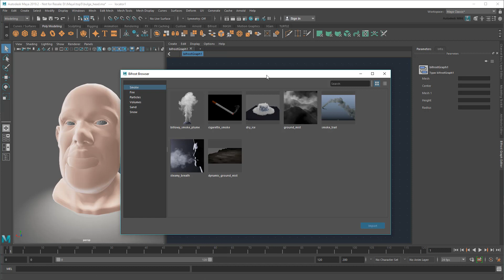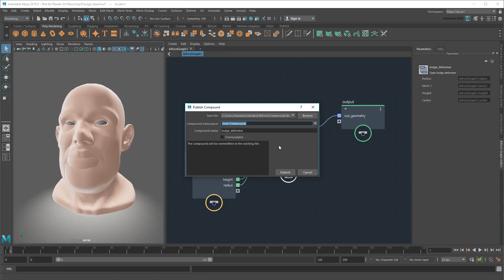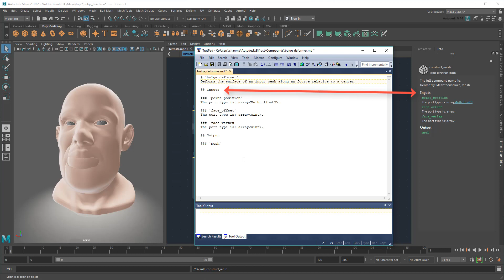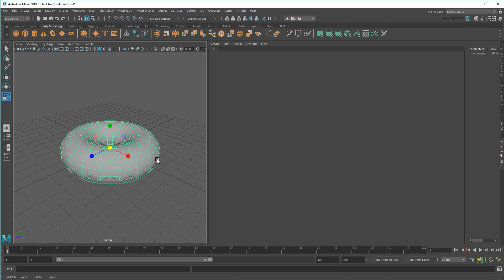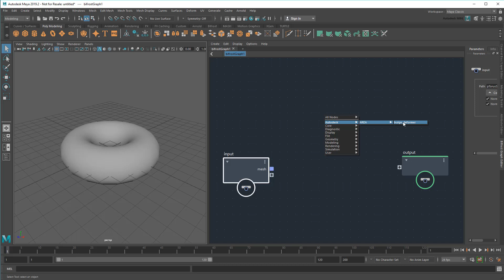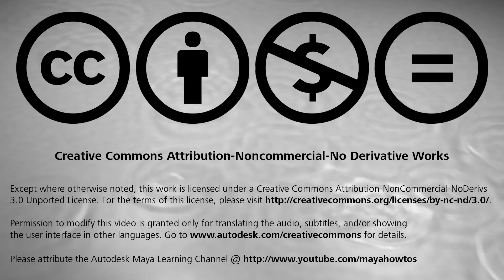Bifrost Quick Tip: Exporting / importing compounds with info tab documentation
Autodesk Bifrost: Now available for download!

In this quick tip, I show you how to export and import a Bifrost compound node with associated documentation (to be displayed in the 'Info' tab) so you can share it with others.